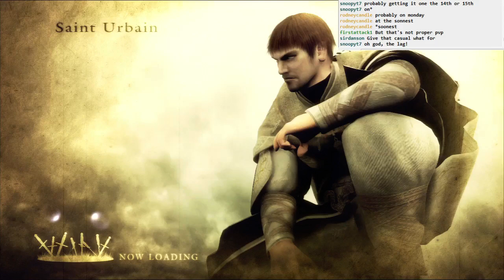Demon's Souls: Truly the Superior PvP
This is worse than any lag I ever experienced myself in Dark Souls. And the rampant instant healing with basically no counter to it? Call me a noob, but I don't get what people see in this.